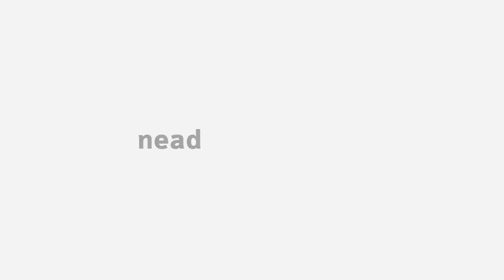[ADMP] Orientações sobre o estágio na LFE Gestão em Saúde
Tema orientações sobre o estágio na disciplina LFE (Linha de Formação Específica) Gestão em Saúde com o professor Cleverson Bayer no curso EaD de Administração Pública da Universidade Estadual do Centro-Oeste do Paraná.